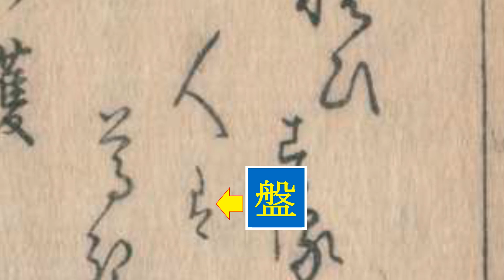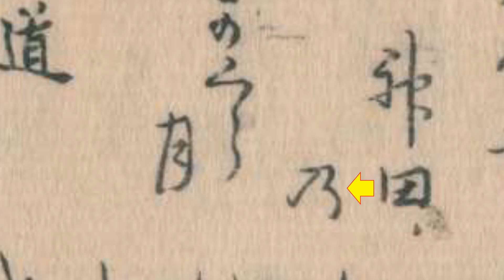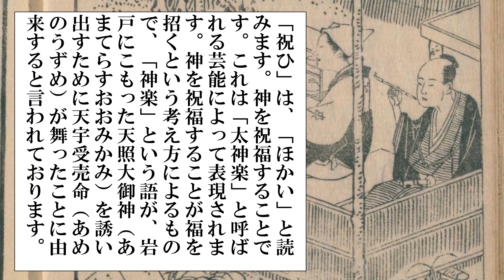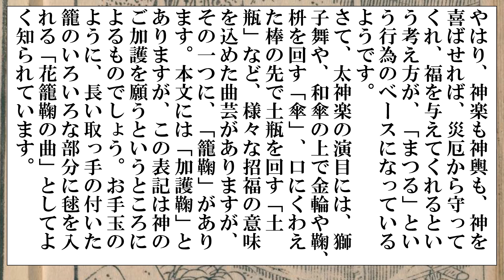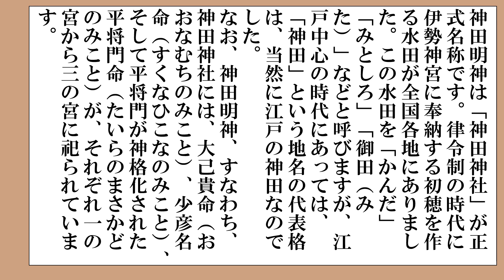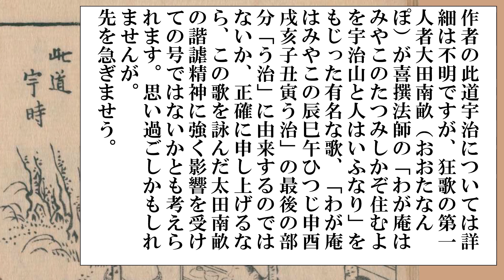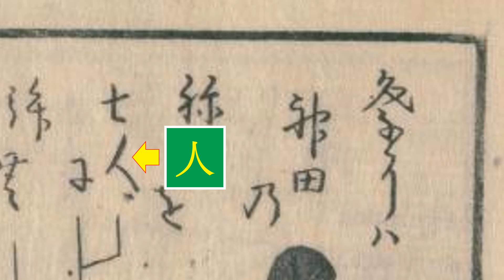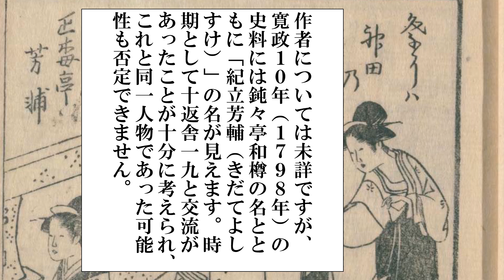江戸名所画本7 神田明神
いつもご視聴誠にありがとうございます。神田明神です。
十返舎一九『江戸名所画本』です。通常、「江戸名所図会」と呼ばれていますが、多々ある図会の中でも、この作品は一九バージョンです。